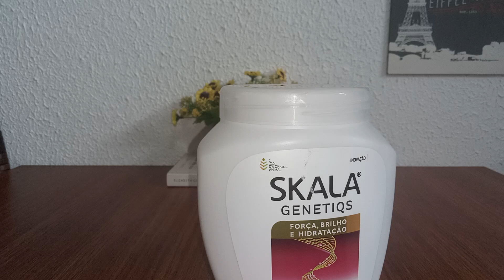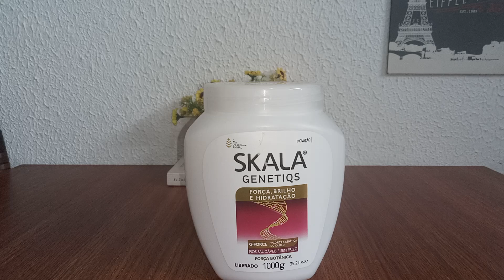USADOS DA SEMANA - Perfumes, Hidratantes de Farmácia e Produtos de Cabelo 💜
vídeo de USADINHOS DA SEMANA no ar☕
Fiquem com Deus e um grande beijo 💋